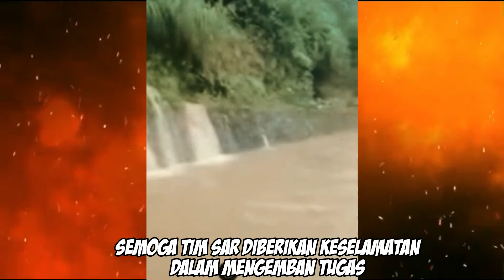MOBIL TERSERET LONGSOR MASUK JURANG DI LONJOBOKO GOWA SULSEL, 1 TEWAS - 1 HILANG - 2 SELAMAT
Hujan deras mengguyur wilayah Kabupaten Gowa Sulawesi Selatan (Sulsel) mengakibatkan tanah longsor di Desa Lonjoboko, Kecamatan Paranglaoe, Kabupaten Gowa, Sulsel, Rabu (16/11/2022) sore menjelang malam. Baca juga: Berenang di Pantai Seruni Gunungkidul, Santri asal Sukoharjo Hilang Dari informasi yang diterima Basarnas Sulsel, longsoran tanah menimpa mobil yang sedang melintas. Akibatnya satu mobil dengan 4 orang penumpang terseret masuk ke jurang. Dari kejadian itu, 2 orang berhasil selamat, 1 orang ditemukan dalam keadaan meninggal dunia, sementara 1 orang masih dalam pencarian. Kepala Kantor Basarnas Sulsel, Djunaedi mengatakan, mengerahkan 1 SRU (Search and Rescue Unit) yang sedang dalam perjalanan menuju lokasi untuk membantu pencarian. Sementara itu, beberapa Potensi SAR terdekat sudah berada di lokasi melakukan pencarian terhadap korban yang belum ditemukan. "Semoga seluruh tim SAR Gabungan yang berada di lokasi diberi kesehatan dan keselamatan dalam mengemban misi kemanusiaan," ucapnya.

Penulis : Kontributor Makassar, Hendra Cipto
Editor : Dita Angga Rusiana

tanah longsor,
tanah longsor lonjoboko gowa,
tanah longsor lonjoboko gowa sulsel,
lonjoboko gowa sulawesi selatan,
mobil terseret longsor,
mobil terseret longsor di lonjoboko gowa,
mobil terseret longsor masuk jurang,
hujan deras akibatkan longsor di gowa,
video viral,
trending,
ontrending,
fenomena alam,
bencana hari ini,